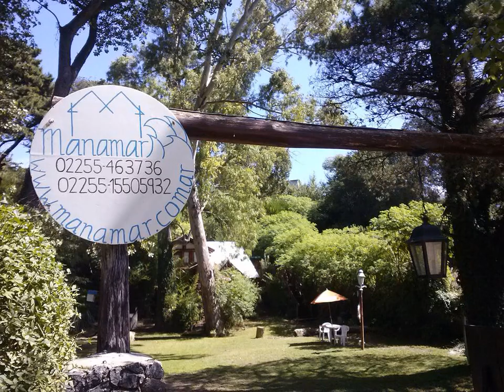Cabañas Manamar - Villa Gesell - Argentina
Cabañas Manamar hotel city: Villa Gesell - Country: Argentina

Address: Paseo 113 N° 773; zip code: 7165

Surrounded by forest and only 500 metres from El Gateado Beach, Manamar bungalows feature bungalows with cosy, rustic wood furnishings and free Wi-Fi. Downtown Villa Gesell is 400 metres away.

 -- Installé au cœur de la forêt, à seulement 500 mètres de la plage d'El Gateado, le Cabañas Manamar propose des bungalows dotés d'un confortable mobilier rustique en bois et d'une connexion Wi-Fi gratuite.

 -- El establecimiento Manamar se encuentra a solo 500 metros de la playa El Gateado, está rodeado de bosque y ofrece bungalows con muebles de madera rústicos y acogedores y conexión WiFi gratuita.

 -- Manamar bungalows山林小屋四周环绕着森林，距离El Gateado Beach海滩仅500米，距离Villa Gesell市中心400米，提供带乡村风格的舒适木制家具和免费无线网络连接的简易别墅。  Cabañas Manamar山林小屋提供厨具和微波炉等全套厨房设施、有线电视以及带淋浴的私人浴室。房价包含床上用品的费用。  客人可使用烧烤设施，且在享有花园美景的阳台上放松。  山林小屋距离Villa Gesell Bus Terminal巴士总站2.5公里。

 -- Комплекс Cabañas Manamar находится среди леса, всего в 500 метрах от пляжа Эль Гатидо. К услугам гостей бунгало с уютной деревянной мебелью в загородном стиле и бесплатным Wi-Fi. Центр Вилья-Хесель расположен в 400 метрах.

 -- يحاط بنغلات Manamar بالغابة ويقع على بعد 500 متر فقط من شاطئ El Gateado ويتميز ببنغلات مع مفروشات خشبية ريفية ومريحة وخدمة الواي فاي المجانية. يقع وسط مدينة فيلا جيزيل على بعد 400 متر.